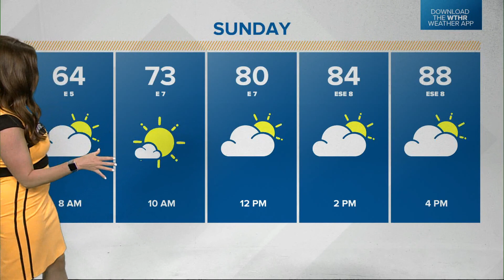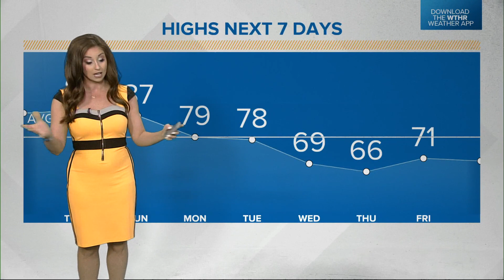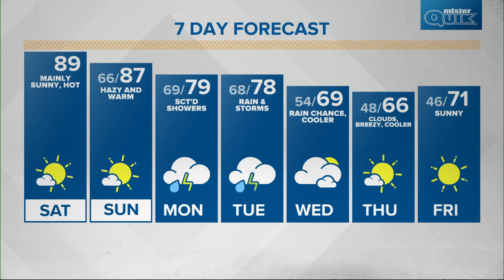Live Doppler 13 forecast — 9/18/2021 Sunrise update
We have a hot weekend in store in central Indiana, but cooler temperatures are in the forecast for next week.